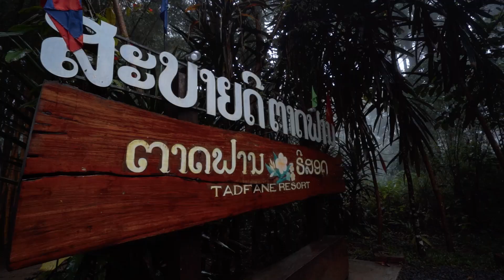ทัวร์ลาวใต้ เดินทางท่องเที่ยวปลอดภัยไปกับทัวร์ ID 0892806474